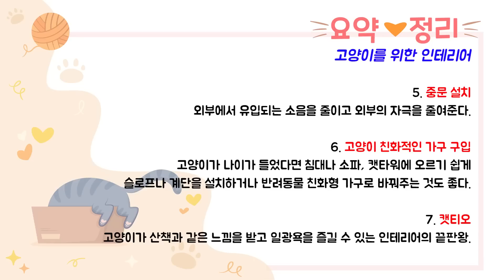고양이를 위한 실내 인테리어